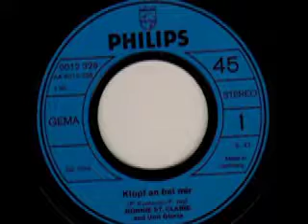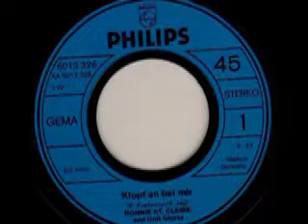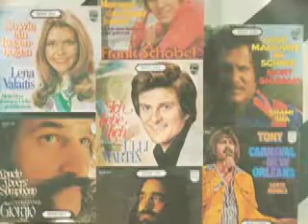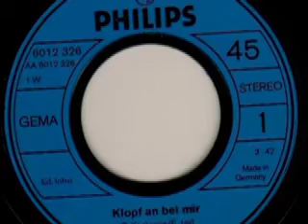Bonie St. Claire - Klopf an bei mir (Clap Your Hand And Stomp Your Feet)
Bonnie St. Claire
and Unit Gloria

Seite 1:
Klopf an bei mir (Clap Your Hands And Stamp Your Feet) (P. Koelewijn - F. Jay) 3:42

Seite 2:
Liebe kommt niemals zu spät (P. Koelewijn) 4:20

1973